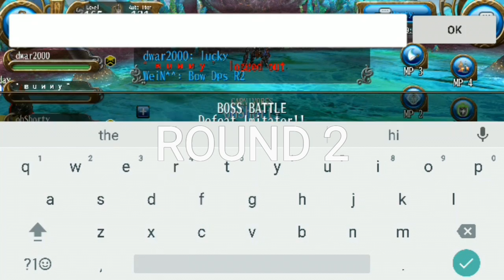TUB: dwar2000 vs ohShorty - DPS battle | Strongest Bow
Category: DPS
Class: Bow
Boss: Imitator hard
Title holder: dwar2000
Winner: dwar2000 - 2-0 out of 2 rounds